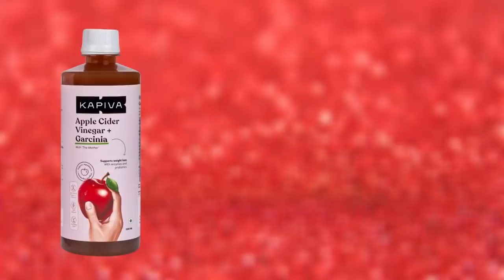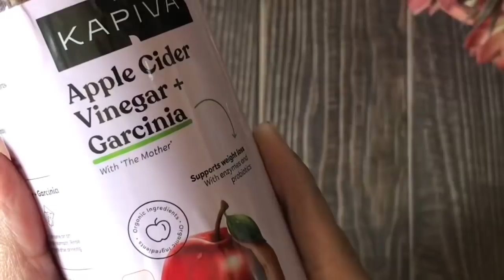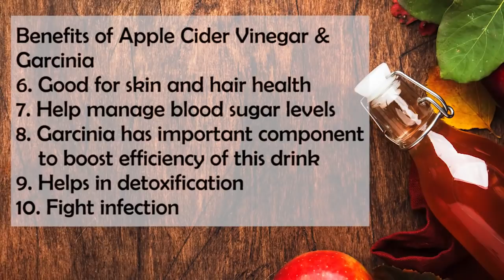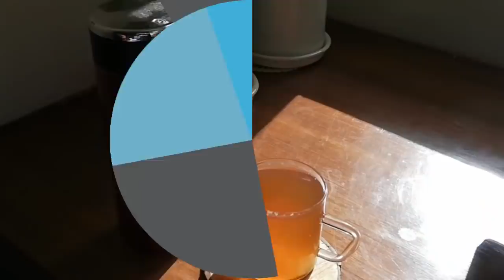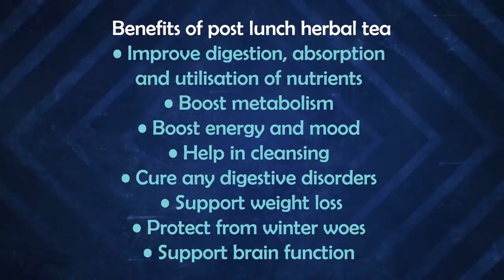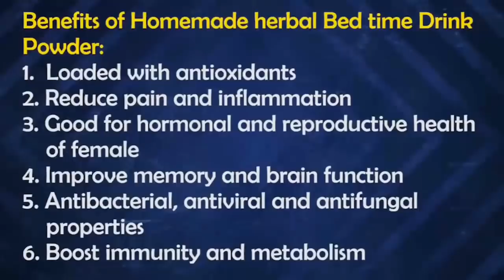3 Drinks I Consume Everyday For Weight Loss & To Detox | Daily Morning, Afternoon & Bed Time Drink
A lot of you have asked me for weight loss tips and in today’s video I will share 3 drinks I consume everyday for weight loss & to detox - they are Daily Morning, afternoon & bed time drink.
What we drink everyday, helps to boost metabolism and therefore help in weight loss & detox. I will share my morning drink that is apple cider vinegar and even talk about apple cider vinegar benefits. I will also tell you about my afternoon and night drinks and share my recipe with you all.

In the morning, I take Apple Cider Vinegar from Kapiva which is an organic apple cider vinegar and is infused with Garcinia and let me tell you all, it is one of the most amazing weight loss drinks. It aids to boost metabolism and improves digestion and detoxifies your body giving you healthy skin. I will also share how to use apple cider vinegar for weight loss.

In winters, you tend to put on weight quick and it is equally difficult to shed it as your metabolism is not at its peak. Winter is also the time when you want to indulge in all things good and greasy. But thankfully, there are many healthful and winter drinks that you can include in your diet on daily basis to support fat loss. Here Are 3 Drink that I consume Everyday to boost my metabolism, manage weight and to detox.

3 Drinks I consume on Daily Basis:

Empty stomach Morning Drink to boost metabolism 02:04
Post Lunch Herbal Detox tea to support digestion 06:15
Evening or bed time drink for good sleep 10:00

To buy Kapiva Apple Cider Vinegar + Garcinia, tap on this

3 drink I consume daily
Morning drink to lose weight
Apple cider vinegar to lose weight
ACV for Weight loss
Apple cider Vinegar with Garcinia
how to use apple cider vinegar for weight loss
apple cider vinegar benefits for skin
how to consume apple cider vinegar
winter drinks to lose fat
Fat loss drinks
Drinks to lose weight
Winter weight loss drinks
Turmeric milk recipe
Turmeric milk to lose weight
Tea to lose fat
Weight loss tea
Winter tea to lose weight
Detox tea
Detox drink to lose belly fat